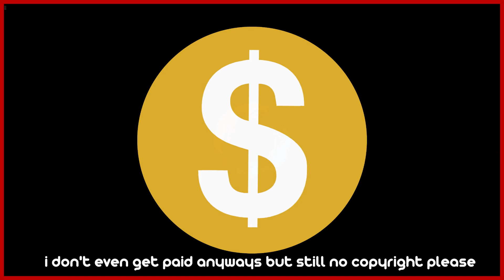Playing in the snow in Spirit of the North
I am so, so sorry that I just disappeared for a whole ass month. My NBN died due to the rain, and lots of other things have happened in my life.

Today, I finally decide to play Spirit of the North, which is a game I had played originally on my Xbox Series S. I am so happy that remote play actually is a thing, works, doesn't lag, and has audio, because if it didn't then no video for you.

Also I tried to make an intro. I don't think it's the best ever, but at least I have it a shot.

OUTRO CREDITS
This video is property of TechGamesPlus.
No republishing without permission.